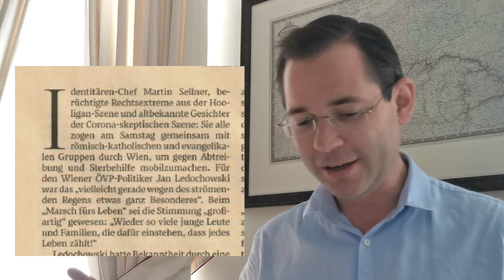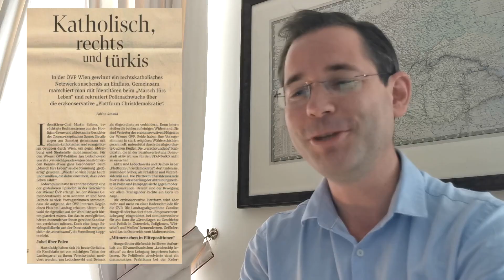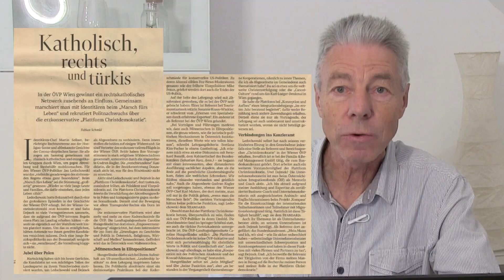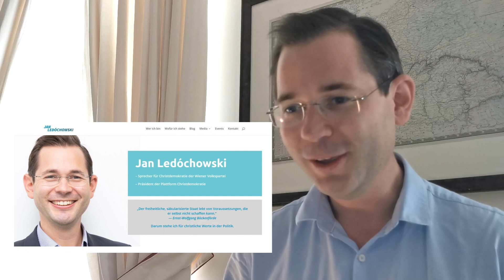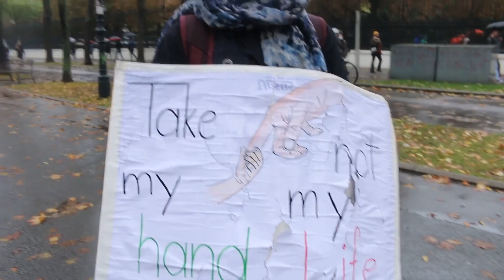"Das Thema Lebensschutz gehört in die Mitte der Gesellschaft"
Jan Ledóchowski, Präsident der Plattform Christdemokratie, nimmt Stellung zu einem Artikel in der Tageszeitung Der Standard über den "Marsch fürs Leben" am 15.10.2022 in Wien. Die Teilnehmer des Marsches werden darin in die Nähe der Identitäre und rechtsradikaler Kräfte gerückt. Die Anliegen des Lebensschutzes sollen offenbar mundtot gemacht werden in gleicher Weise wie andere wertkonservative Positionen.